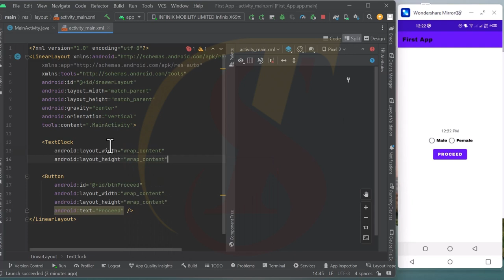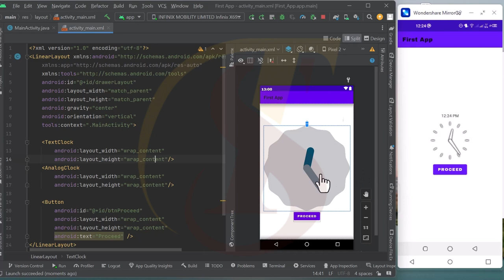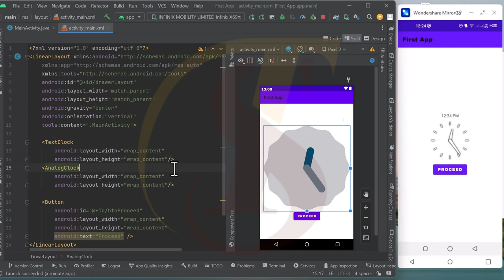Lecture 41 | Text Clock , Analog Clock | Android Studio | TechStep Sahiwal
Text Clock , Analog Clock | Android Studio | TechStep Sahiwal